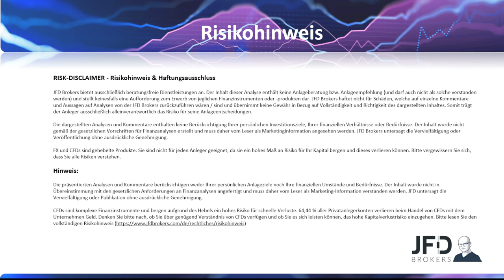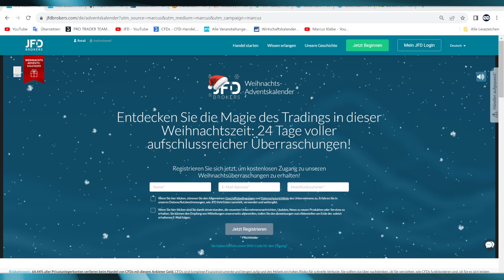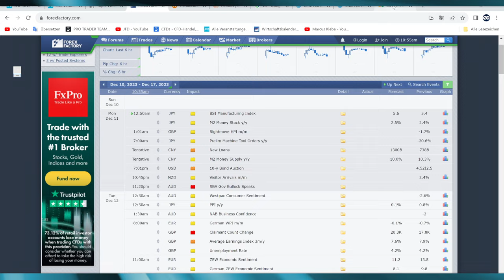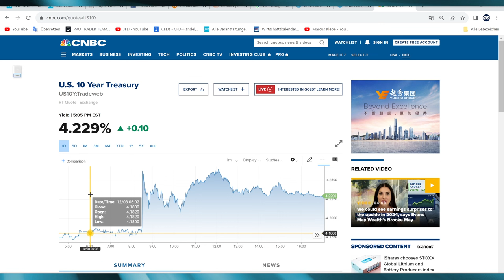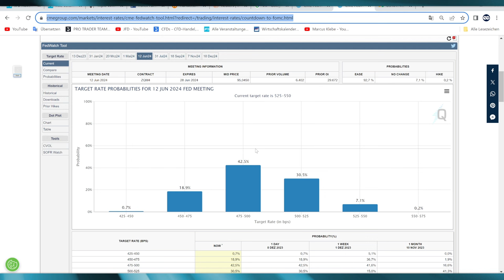DAX Analyse mit Marcus Klebe - Was ist heute zu beachten? - 11.12.2023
Marcus Klebe ist diese Handelswoche nicht im Büro und stellt somit von 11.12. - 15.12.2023 seine grundlegenden Gedanken zu den Märkten in Form eines kurzes Analysevideos zur Verfügung. GOOD TRADES